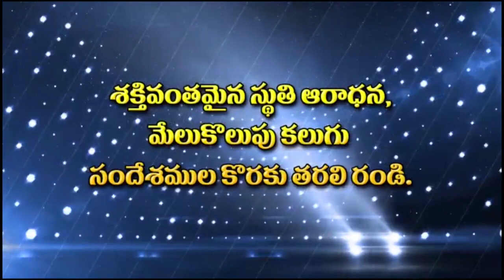10 August 2018 Hosanna Ministries Anudina Krupa - Hosanna Daily Devotion || Pastor Ramesh